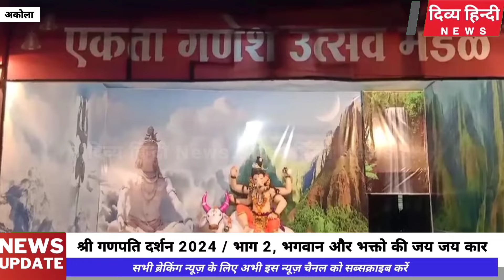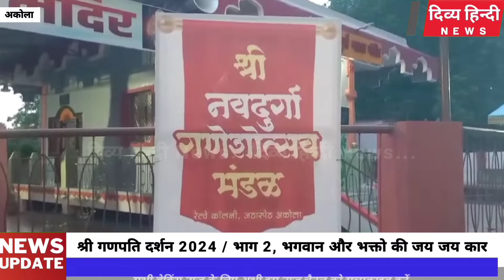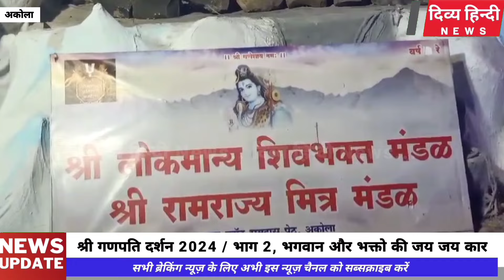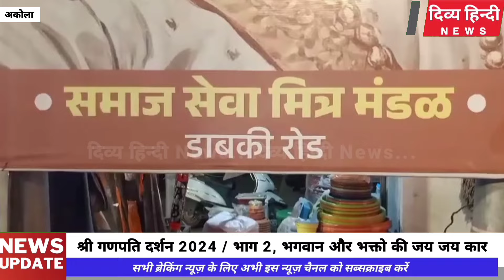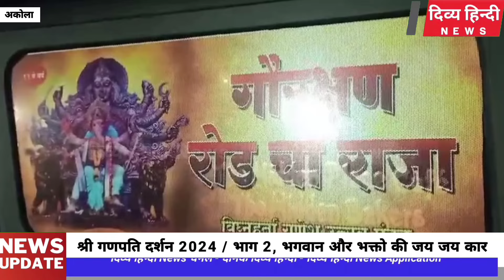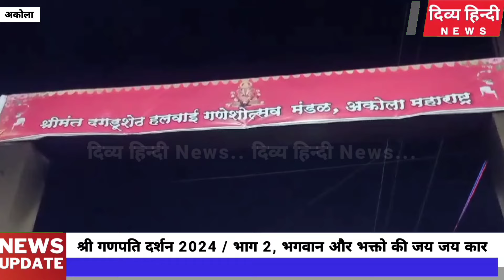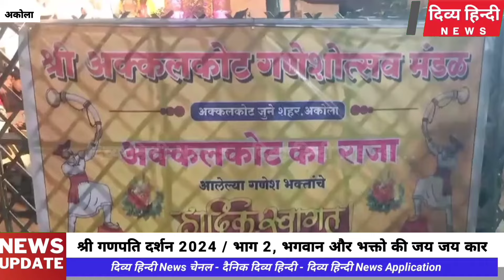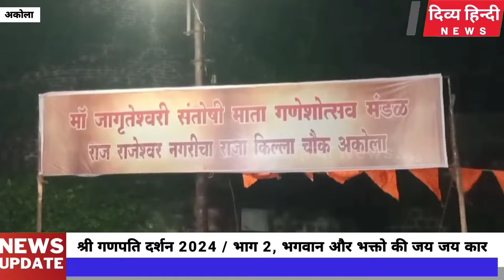Akola Ganpati Dershan 2024 | अकोला गणपती दर्शन 2024 । akola ganpati live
अकोला गणपती दर्शन 2024 । Akola Ganpati Dershan 2024 | akola ganpati live

akola ganpati live darshan ,

Divya Hindi News अकोला की 2 मिनट में 10 बड़ी खबरे

About Channel:

भारत की राष्ट्र भाषा हिन्दी है और इसका न्युज़ चेनल  है  " दिव्य हिन्दी  News" इस मे सब कुछ उसके नाम के अनुरूप है ! दिव्य हिन्दी यानि वसुधैव कुटूम्बकम - पुरा विश्व एक घर है , उसकॆ इतिहास की बातें और उसमे घटने वाली घटनाओ को दिव्य हिन्दी की वेबसाइट से जानने के साथ साथ , आप और परिवार हमेशा जागरुक भी रहेंगे ! "दिव्य हिन्दी" न्युज़ , गांव -शहर -देश से लेकर विश्व - ब्रम्हान्ड तक कॆ कवरेज को सत्य -सहजता के साथ आपके सन्मुख रखता है

Like and Sha